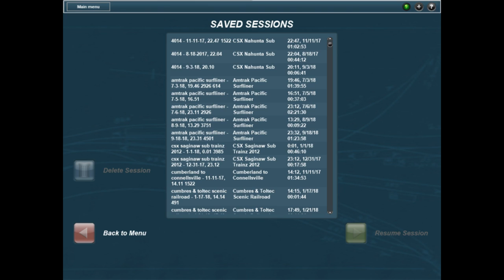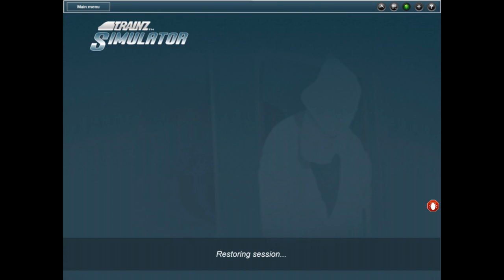trainz narrow gauge